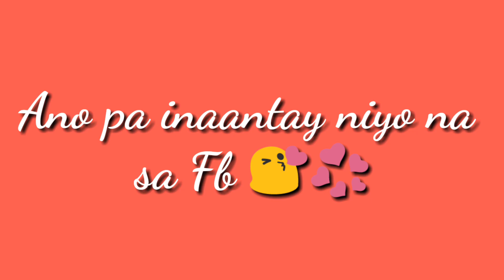SARAH MAE ALFANTE | SOBRANG GANDA DAW NG KAMBAL